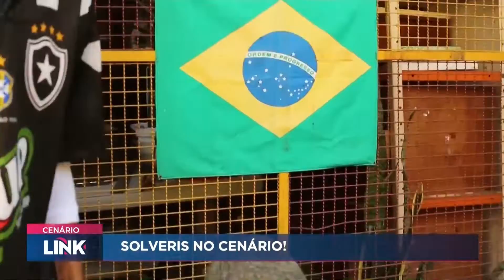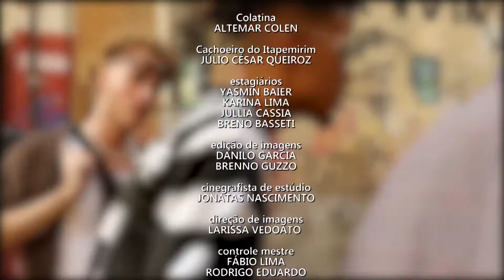Cenário com a banda Solveris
Natural de Vila Velha, o grupo Solveris tem influências do R&B e do rap, mas a mais forte delas é o soul music. O grupo canta sobre temas como amor, lutas e o próprio estado do espírito santo, valorizando a raiz capixaba dos integrantes.